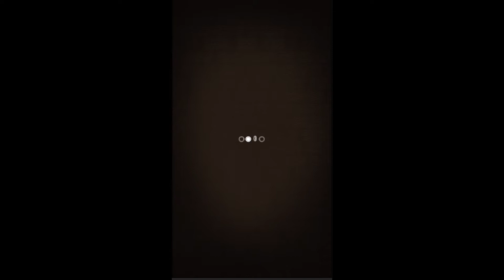[無課金]逆転オセロニア 暗黒の予兆ガチャ 55連 S駒確定 2018.7.19[masa46494]